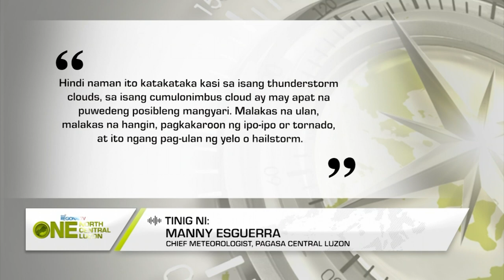One North Central Luzon: Hailstorm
Pag-ulan ng yelo, naranasan sa ilang bahagi ng Pampanga at Bulacan.